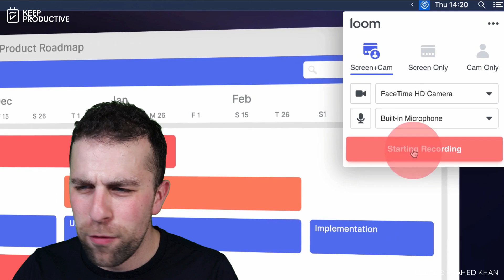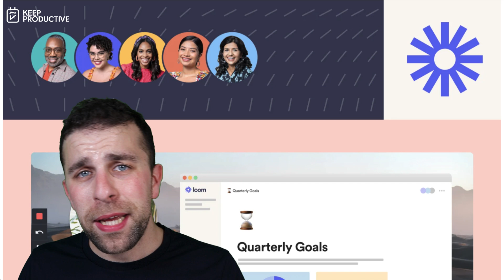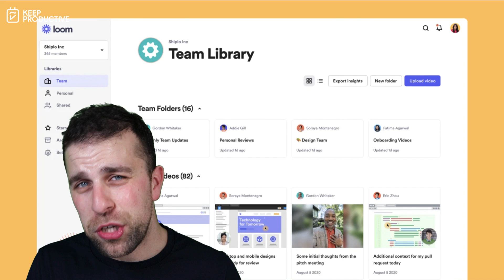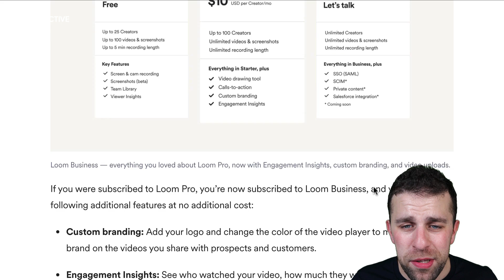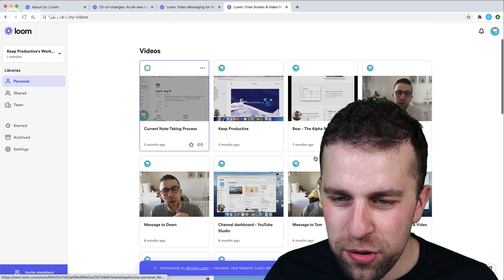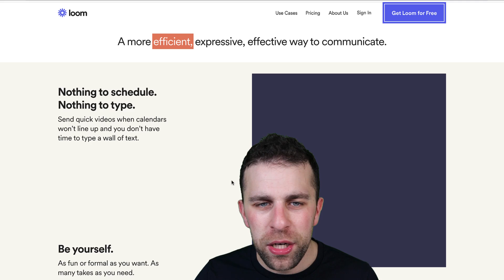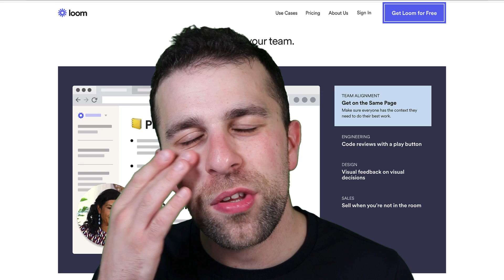LOOM: A fast way to capture videos (2020 Overview)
Stop doing busywork! Try Bento Focus Find the best productivity tools with our All-new Loom is a CloudApp alternative that allows you to send videos to team and individuals without the need to do a full blown video chat or meeting, Loom is a productive tool for sending quick feedback, explainers and onboarding guides.

💸 MAKING MONEY